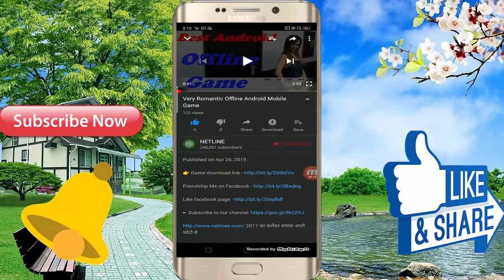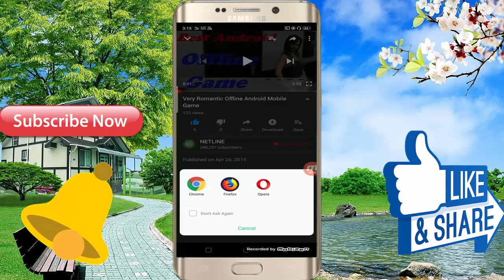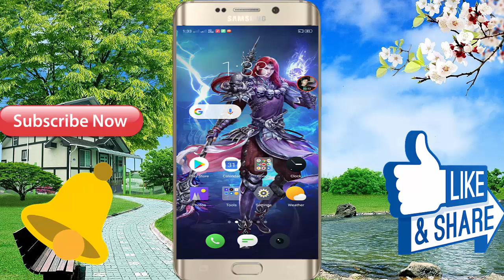Best Offline Android Adult 3D Mobile Game // 2019 In Hindi Full Adult Game Video